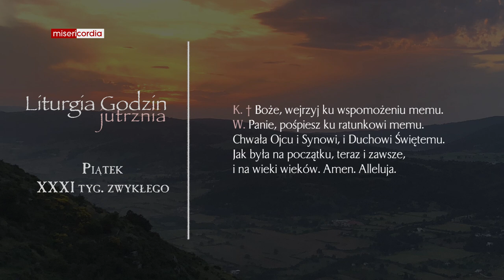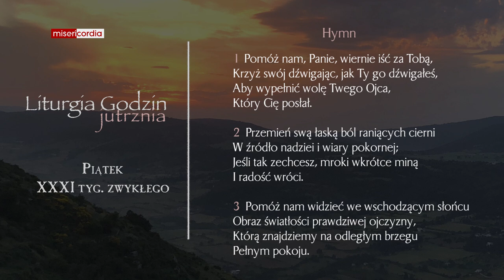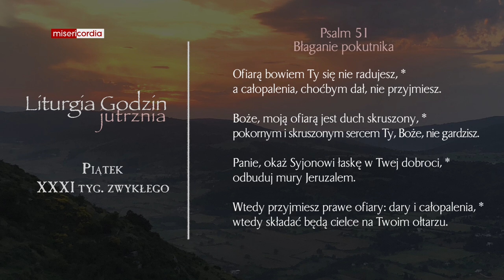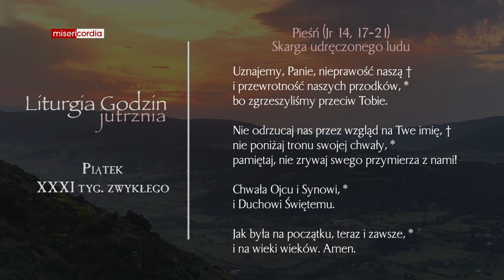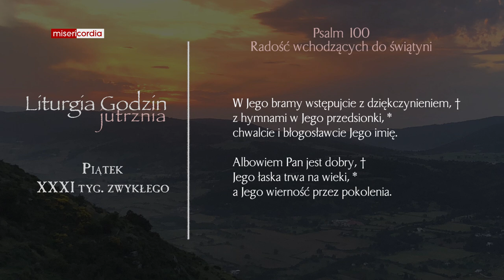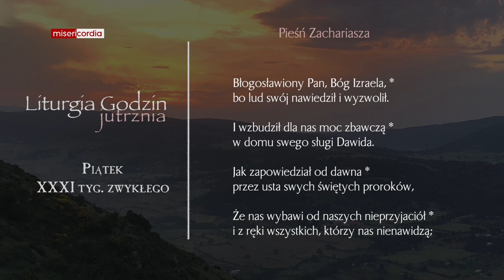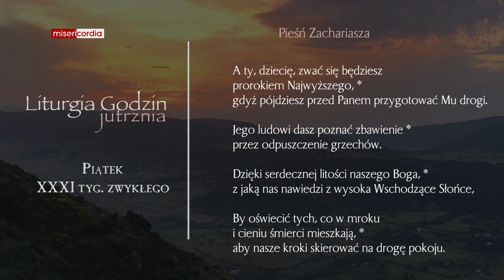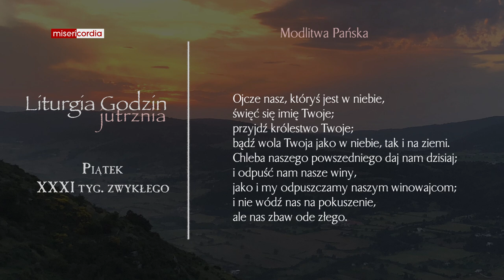Liturgia Godzin | Jutrznia | Piątek, XXXI tyg. zwykłego